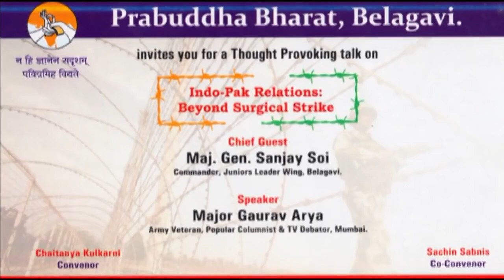Maj Gaurav Arya on India Pakistan relations Beyond surgical strikes